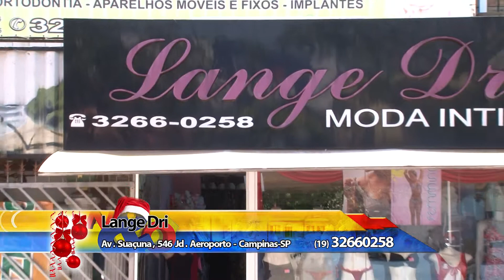Lange Dri 04 12 2015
Ofertas válidas durante o período de veiculação na TV: de 05/12/15 a 11/12/15